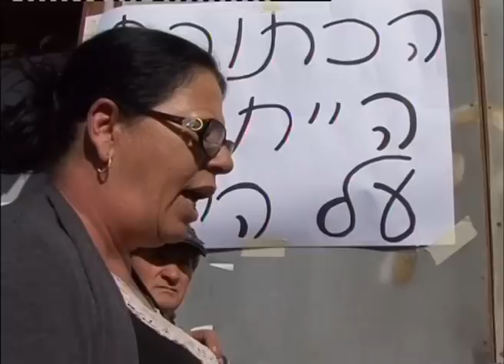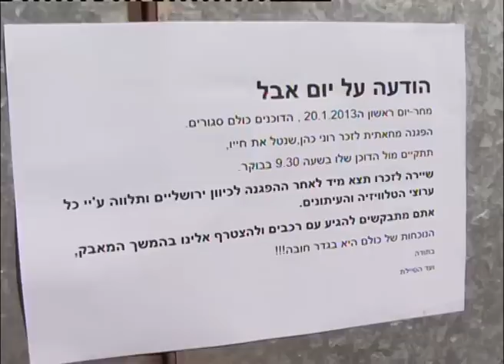חדר החדשות דרום : הקורבן הראשון של מלחמת הבסטות באילת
מחיר המאבק- רוני כהן בעל דוכן בטיילת אילת ככל הנראה התאבד בטביעה
כתבתו של איציק זוארץ
הצטרפו לעמוד הפייסבוק של המהדורה: